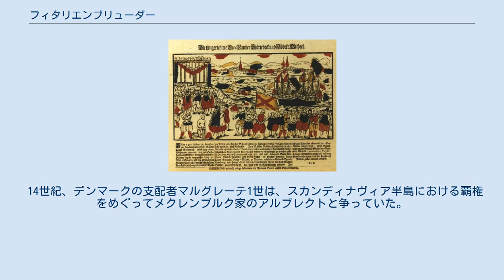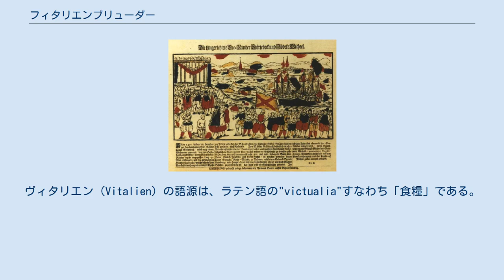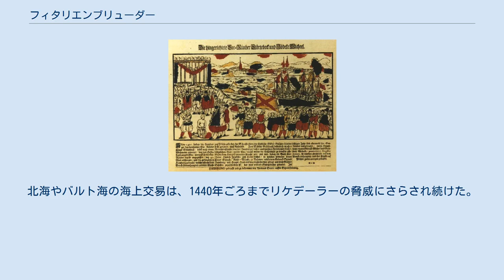フィタリエンブリューダー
フィタリエンブリューダー 、ヴィターリエンブリューダー(ドイツ語: Vitalienbrüder [viˈtaːli̯ənbryːdɐ]、「食糧兄弟団」の意) は、14世紀の北海やバルト海で活躍した私掠船、後には海賊たちの集団、ギルド。
 14世紀、デンマークの支配者マルグレーテ1世は、スカンディナヴィア半島における覇権をめぐってメクレンブルク家のアルブレクトと争っていた。
アルブレクトは1364年にスウェーデン王、1383年にメクレンブルク公に即位していた。
彼は1389年にマルグレーテ1世に敗れて息子エーリヒ1世と共に捕らえられ、スウェーデン王位を奪われた。
しかし1392年に彼は巻き返しを図り、デンマークと戦うべく、後にフィタリエンブリューダーとして知られるようになる者たちを雇い入れた。
マルグレーテ1世の軍がストックホルムを包囲すると、フィタリエンブリューダーの封鎖突破船が海戦の末に海上包囲を破り、ストックホルムへの補給線を確保した。
ヴィタリエン（Vitalien）の語源は、ラテン語の"victualia"すなわち「食糧」である。
彼らの名は、この歴史上最初の任務となったストックホルムへの補給作戦に由来している。
 フィタリエンブリューダーの組織は、フラタニティあるいはギルドの形態をとっていた。
1392年の時点で、彼らにとっての最大のライバルは、ハンザ同盟都市でデンマークを支援していたリューベックだった。
一方でハンザ同盟の他の大部分の諸都市は、海上交通の要衝を支配するデンマークが勝利することを望んでいなかったため、当初フィタリエンブリューダーを支援していた。
1392年から数年のうちに、フィタリエンブリューダーはバルト海における一大勢力に成長した。
ロストック、リーブニッツ、ヴィスマール、シュトラールズントなどの都市は、彼らに避難港を提供した。
しかし間もなく、フィタリエンブリューダーは公然と海賊行為を働くようになり、沿岸地域を襲撃した。
1393年にはベルゲンを初めて略奪し、1394年にはマルメを征服した。
またフィタリエンブリューダーは、フリースラントやシュレースヴィヒの一部を制圧した。
さらに彼らは、トゥルク、ヴィボルグ、ステューレホルム、コルソルム、ヘルシングランド地方セーデルハムンのFaxeholm城を略奪した。
 フィタリエンブリューダーはこの1394年にスウェーデン領ゴットランドを征服しヴィスビューに本拠地を築いて、絶頂期を迎えた。
さらにその後、彼らはフィンランドのトゥルク諸島まで遠征した。
トゥルク城主クヌート・ボッソン(在位:1395年-1398年)はメクレンブルクのアルブレクトと同盟していたため、フィタリエンブリューダーが彼の管轄地域で活動するのを許したばかりか、略奪を助けさえした。
バルト海交易やニシン漁産業は、彼らの活動によって事実上崩壊した。
マルグレーテ1世はイングランド王リチャード2世に助けを乞い、海賊と戦うよう求めすらした。
しかし1395年以降、マルグレーテ1世は政治的に優位に立ち始めた。
彼女はデンマーク、スウェーデン、ノルウェーの3王国を連合させてカルマル同盟を結成した。
この巨大勢力の出現を前にして、ハンザ同盟はマルグレーテ1世に協力せざるを得なくなり、これが彼ら自身の没落の予兆ともなった。
一方で、アルブレクトはゴットランドを誓約地（レーエンに近い扱い）とすることをドイツ騎士団に認め、同盟を結んだ。
1398年、総長コンラート・フォン・ユンキンゲン率いるドイツ騎士団がゴットランドに侵攻、征服した。
ヴィスビューは破壊され、フィタリエンブリューダーは島を追い出された。
 1401年のシュテルテベーカーの処刑。
1701年のニコラウス・サウアーの濃淡木版画 (Hamburger Staatsarchiv) フィタリエンブリューダーが敗れてゴットランドを出て行った後、ハンザ同盟は何度もバルト海の海上覇権を握ろうとしたが、失敗した。
というのも、まだフィタリエンブリューダーの残党が各海域に残っていたからである。
彼らはボスニア湾、フィンランド湾、ゴットランドを追われると、エムス川河口のシュライ湾やフリースラントの各地に拠点を移した。
フィタリエンブリューダーの後継者たちは、リケデーラー（ドイツ語: Liked...